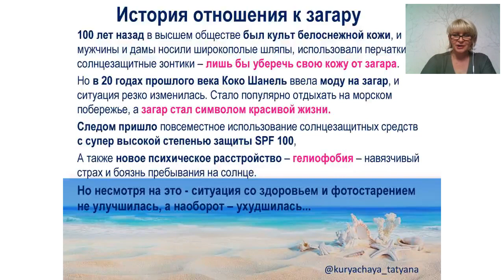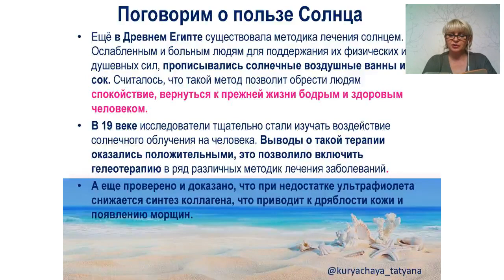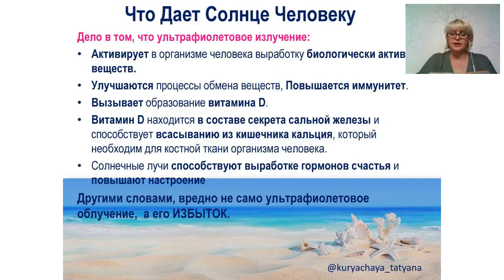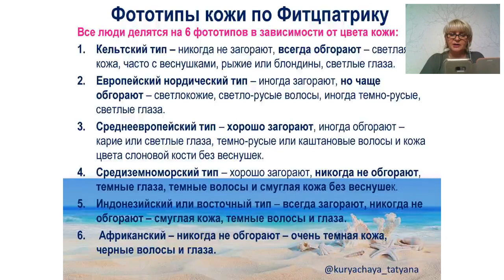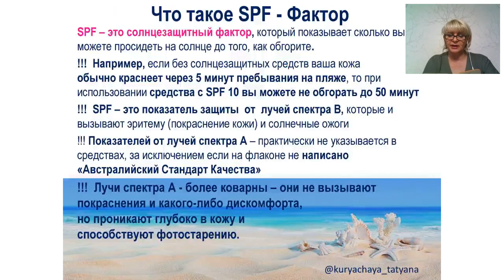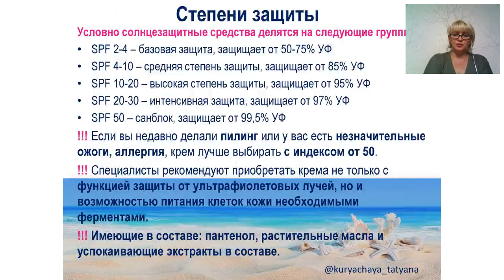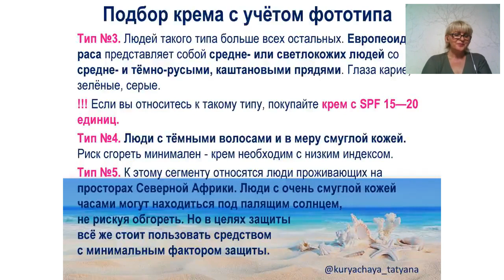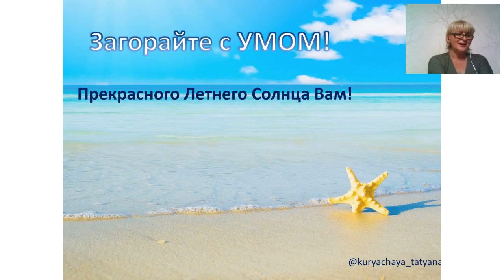Солнце Защитные средства - Как Подбирать по Типам!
Присоединяйтесь к нашему Марафону СобериЛетнююКосметичку на 2-х аккаунтах сразу

Что же Вы получите на этом марафоне, что же у нас будет?!
* Полный обзор ухода от Экспертов в косметологии
@titovadarya и
* Дополнительный материал для распечатывания и проработки
* Обзор и составление программ из средств Faberlic
* 5 Прямых Эфиров
* 4 Розыгрыша по продукции
* Подведение Итогов и Розыгрыш 4х НАБОРОВ Продукции
Сколько по времени?
* Марафон расчитан
с 09.07 по 18.07
* Домашние Задания для отработки
* Ответы на вопросы и рекомендации
* Марафон на двух аккаунтах инстаграмм:
И в открытой группе Вконтакте!
Присоединяйтесь в группу в Контакте: ⠀
✏ ВСЕ материалы марафона будут доступны
Интересно?!
Тогда Приглашаем Вас и Ваших знакомых на наш Марафон!
Прямо СЕЙЧАС:
3. + Отметьте в комментариях 2 -3 подруг - пригласите их за подарками!
4. Выполняйте Домашнее Задание и Участвуйте в Розыгрыше Призов!

Встретимся ВНУТРИ!
С Уважением Курячая Татьяна